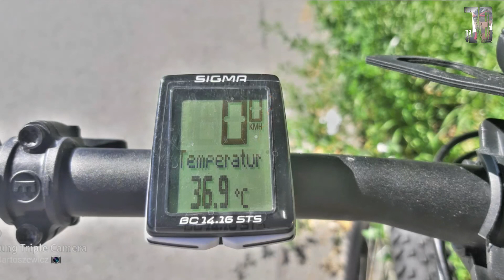Odpoczynek od rowerka & rozgrzewka po wolnym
Urlopowo, szosowo, nie zabrakło atrakcji i powrót do rowerka
Fotografia & wideo
Jeżdżę przez Strava
Pliki własne
📧Kontakt-współpraca-reklama📧
🎵MUZYKA 🎵
FIFTY VINC - SPECIAL FORCES (HARD EPIC ANGRY CHOIR STRINGS HIP HOP RAP BEAT)
💿ŹRÓDŁO💿
•Social Media•
📌Firmy📍
Proservice